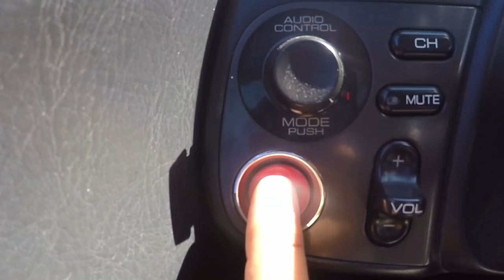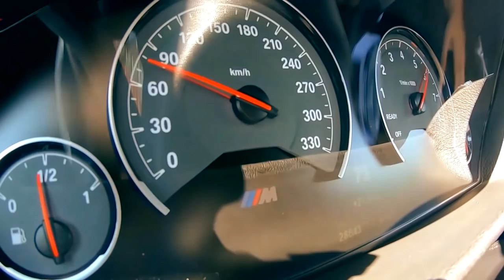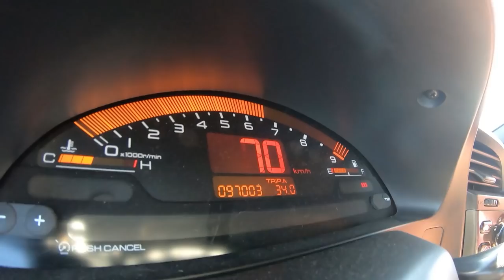Teaser do S2000 de um GIGANTE da Margem SUL ...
Instagram do grandalhão